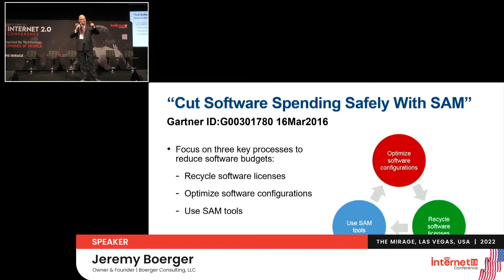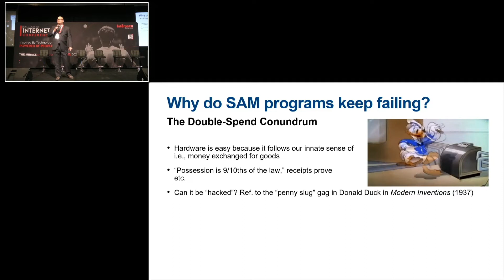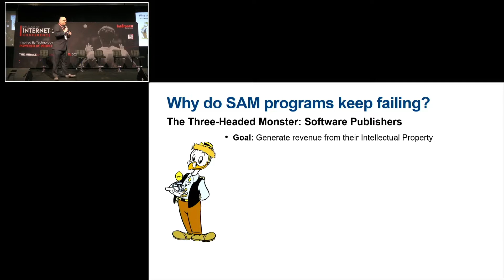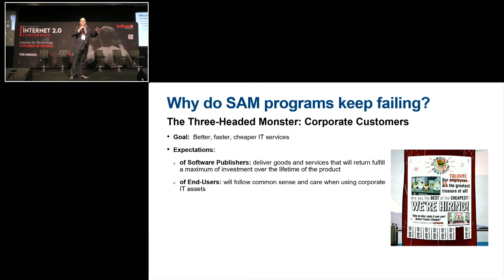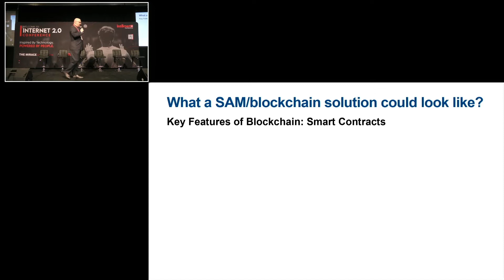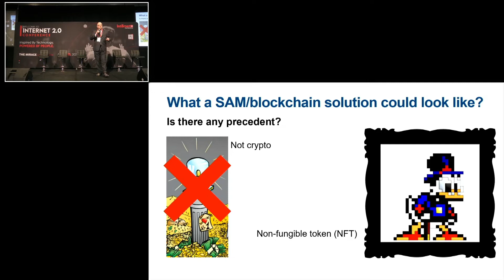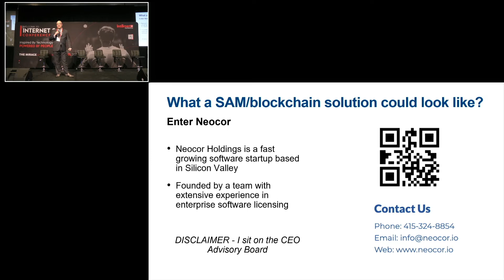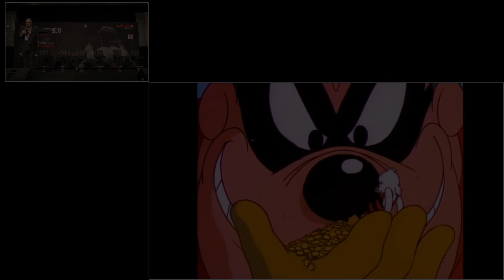Speaker Session | Jeremy Boerger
Jeremy Boerger sheds light on the subject, “Software Asset Management In The Age Of Blockchain” at the Internet 2.0 Conference, held at The Mirage, Las Vegas, USA on 11th-13th April 2022.